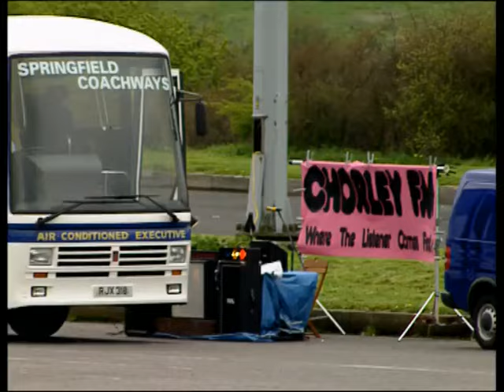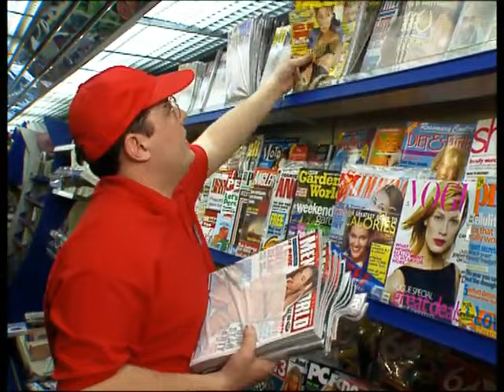That Peter Kay Thing: The Services